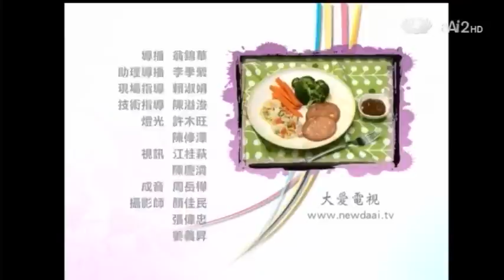20130128《現代心素派》名人廚房--元氣早餐 (李淑楨)